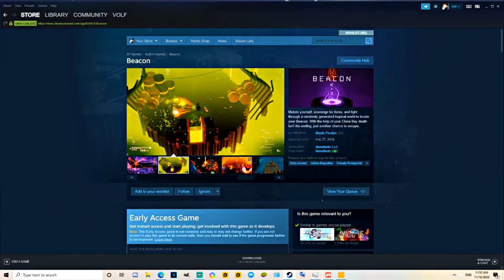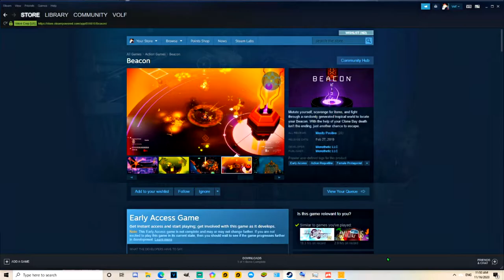A Lot More Fun Than I 1st Thought [Beacon Gameplay]